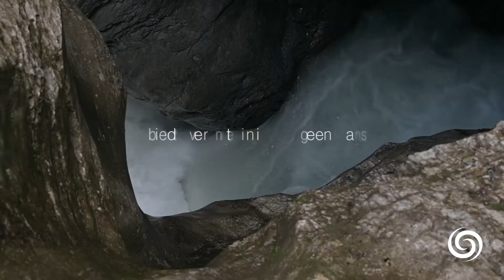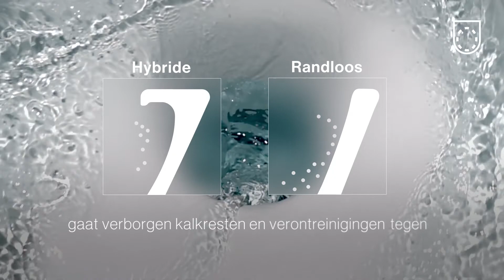Lavigo Forza wandcloset met krachtige en stille cycloonspoeling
Verkrijgbaar bij Galvano groothandel, made by Axent.